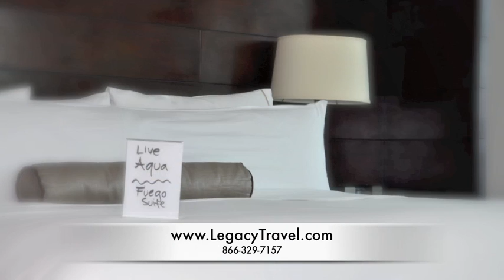Live Aqua Cancun Luxury All Inclusive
Live Aqua Cancun is a luxury adults only all inclusive that will blow your mind.